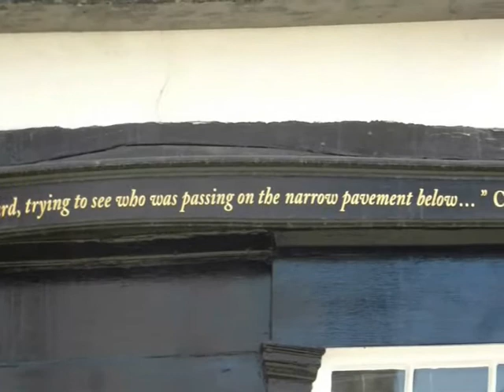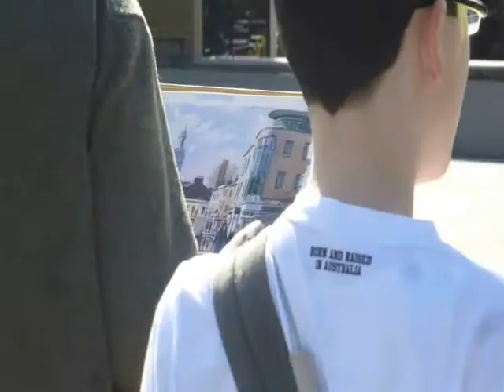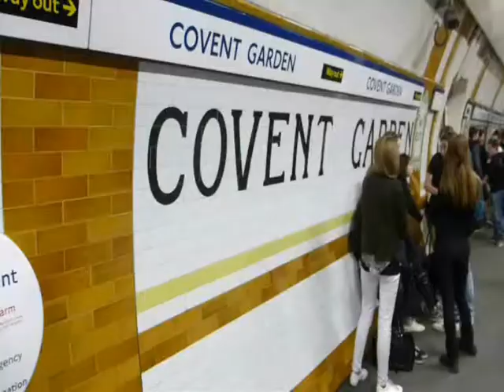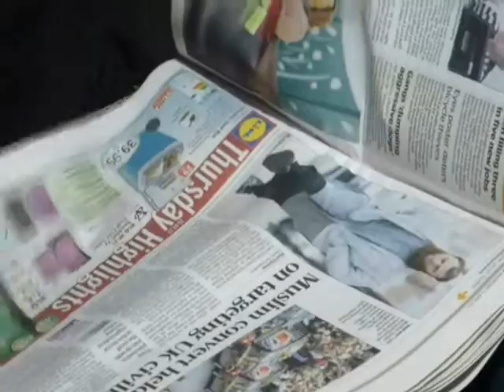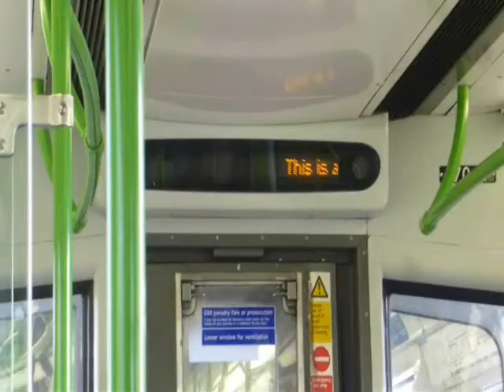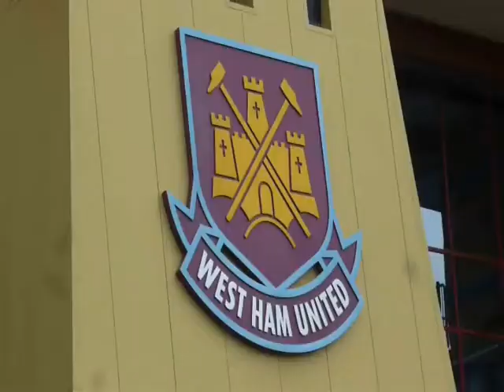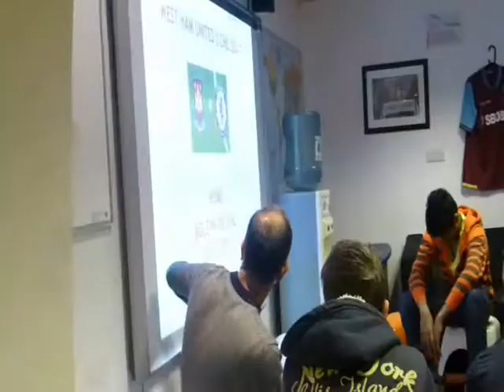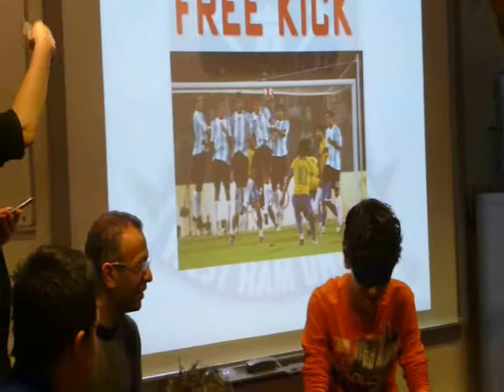[27.04.2013] Londenreis 2VMBO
Tussen 23 en 26 april 2013 verbleven 70 leerlingen van 2VMBO en 2LWOO in de wereldstad Londen. Ze brachten uiteraard een bezoekje aan toeristische attracties, zoals Buckingham Palace, Piccadilly Circus, Leicester Square, Covent Garden en de Tower Bridge. In het majestueuze Lyceum Theatre leefden de leerlingen mee met de avonturen van Simba in de musical "The Lion King". Het stadion van de Engelse voetbalclub Westham United werd bezocht en in het aldaar gelegen Learning Centre schreven de leerlingen hun eigen wedstrijdcommentaar. Andere stops op deze reis waren o.a. Greenwich met zijn Royal Observatory en de voormalige theeklipper Cutty Sark, het warenhuis Harrods, het indrukwekkende British Museum en de pittoreske Engelse stad Canterbury, bekend om zijn kathedraal. De leerlingen sliepen bij gastgezinnen in de wijken Eltham en Sidcup.

Het filmpje toont een impressie van deze gezellige én leerzame reis.